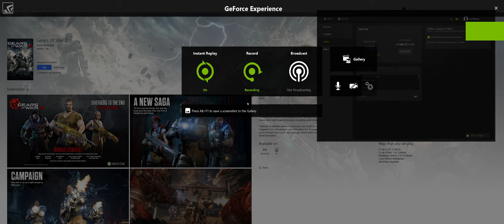Gears of War 4 Bugged; God mode!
Somehow I activated God mode. I couldn't actually do anything though.
I'm just sat here thinking that if it's possible in Multi-player as well that'll be good to see in an E-sports match...